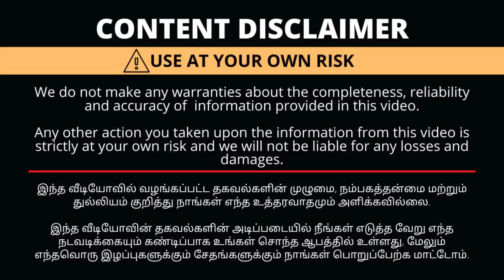🔥Mix & Match Bridal Bangles Collections Rs.90/-Sarees,Lehenga Matching Bangles in Coimbatore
Shop Details
Aapeshwar Bangles
383,N.H.Road
Opp to Uppu Kovil
Coimbatore-1
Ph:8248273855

with Love,
Saranya